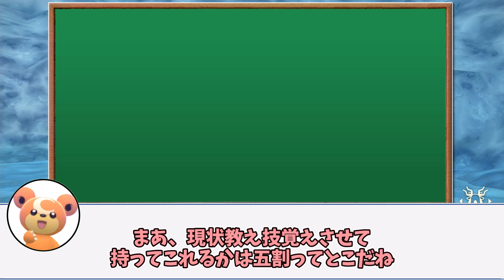【ポケモンSV】待望のポケモンHOME解禁!! ヒメグマが新たなる姿に‥‥‥‼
■旭うららチャンネルと申します。ポケモンの役立つ情報を紹介したり、自分のやりたい企画を楽しんでいただくチャンネルになっておりますのでチャンネル登録お願いします。
社会人忙しい。

＠asahiYurara
一緒にポケモンをやるお友達になってください。